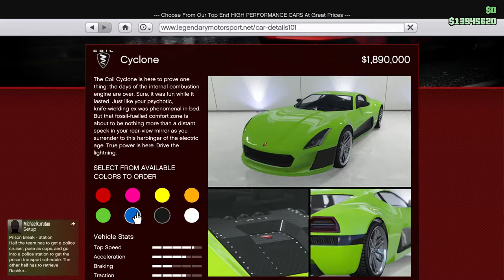CYCLONE REVIEW,GTA V,New Fastest Acceleration Car,Best Electric Car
CYCLONE REVIEW,GTA V,New Fastest Acceleration Car,Best Electric Car.In this video I will show you the fastest acceleration new car in the game,The Cyclone,the best electric car in the game.I did a drag race with the x80 grotto and ocelot xa-21.

Please Note: The Video and Commentary was officially edited by me.